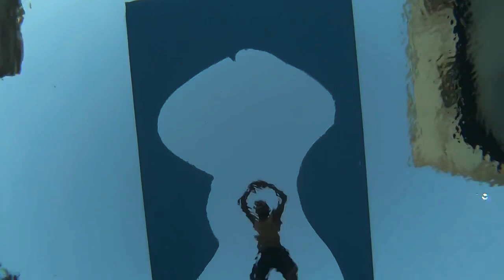WENT TOO FAR !!!😂😂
On my youtube Channel i am a vlogger. (Dubai youtuber)

logan park

mo vlogs fanpage
Mo vlogs
mo vlogs 6ix9ine
mo vlogs dad
mo vlogs music
mo vlogs prank
mo vlogs first video
Mo vlogs sister
Mo vlogs mustang
Mo Vlogs sister
Mo vlogs dream car
Mo vlogs india
Mo vlogs lifestyle
Mo vlogs birthday
Mo vlogs friends
Mo vlogs tour
Mo vlogs wife
Mo vlogs girlfriend
Lana rose
Lana rose lifestyle